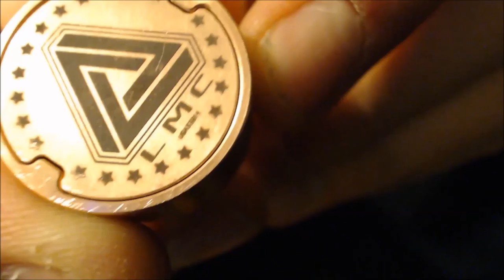The Limitless Sleeve Mod from Limitless Mod Co.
In this video we will take a look at the Limitless Sleeve Mod and some upgrades that are available for it.

This review was made possible by Nova Vapors!
Check them out here:

Many thanks to the crew at Nova Vapors for providing this beauty for me to review.

I am a PROUD member of The Vaping Militia!

A very important organization, the Tennessee Smoke Free Association is fighting the anti-vaping legislation here on the state level in Tennessee. If you live here or not, this is something you should get behind. Tell your shop owners to join up. If we can beat the legislation in Tennessee, other states can use the TSFA's model to win their battles!

The Reviewers Queue
Wednesdays at 9 pm EST.